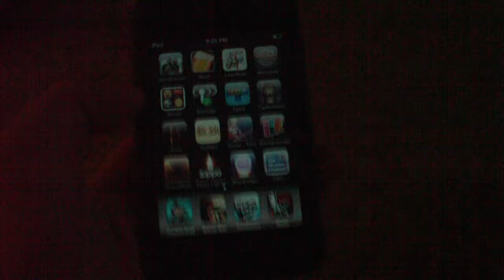iPod touch zippo lighter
today i am showing you the zippo lighter app